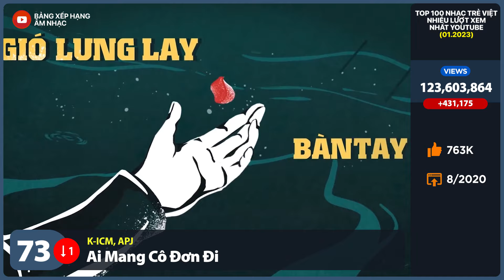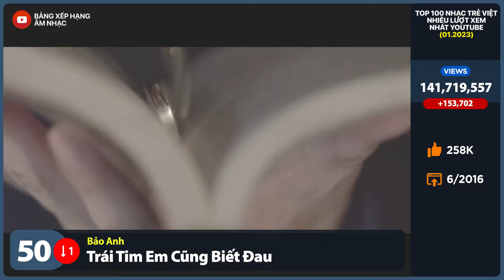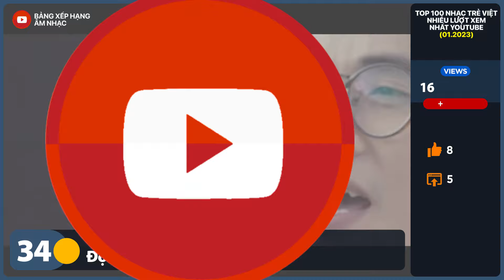Top 100 Nhạc Trẻ Việt Nhiều Lượt Xem Nhất Youtube (01/2023) | BXHAN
➤ Thông tin video:
-  Đây là Top 100 Vpop nhiều lượt xem nhất trên Youtube. Số liệu cập nhật cuối tháng 01, 2023.

➤ Top lượt xem Vpop tuần qua có những tiêu chí như sau:
- Tính các bài hát nhạc trẻ Việt, kể cả nhạc Hoa lời Việt, live, cover,...
- Không tính liên khúc, karaoke,..
- Không tính bài hát của ca sĩ nước ngoài hợp tác ca sĩ Việt.

➤ Mong mọi người ủng hộ kênh:
Ngân hàng MBBank
STK: 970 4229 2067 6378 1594 (Kim Phuong)